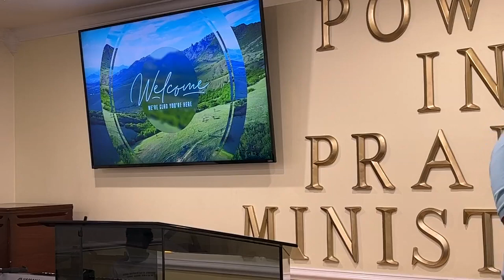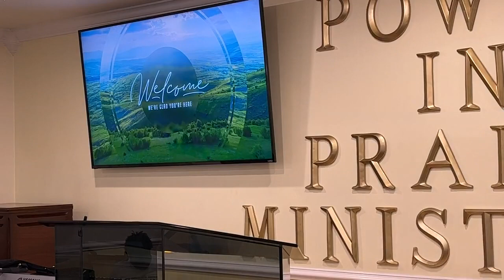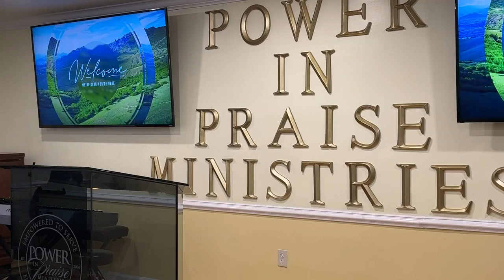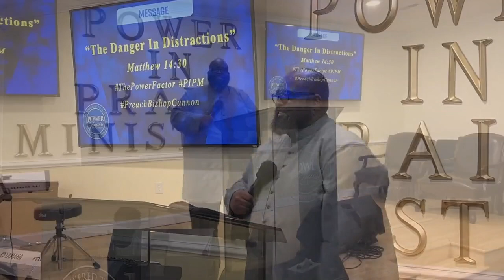The Danger In Distractions